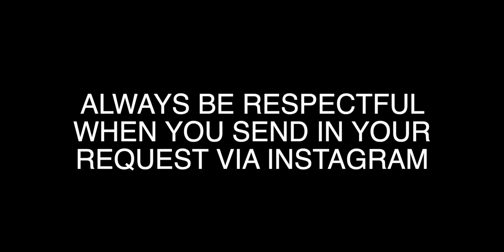My babies Darren & Lyca reunite on stage after 10 years!!!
· · ·𖥸· · ·

· · ·𖥸· · ·

· · ·𖥸· · ·

· · ·𖥸· · ·

· · ·𖥸· · ·

· · ·𖥸· · ·

· · ·𖥸· · ·

📖 REACTION DEFINITION:
. re·ac·tion
   rēˈakSH(ə)n/
   noun

· · ·𖥸· · ·